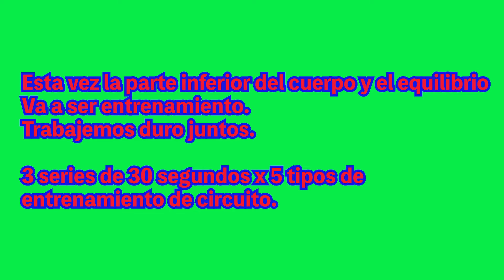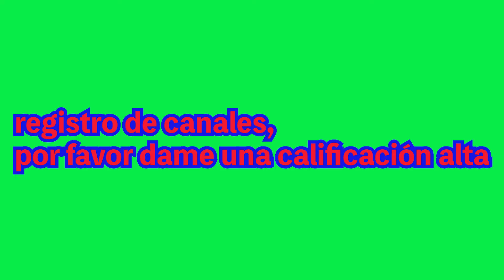Presentamos 5 tipos de entrenamiento de pies y equilibrio [entrenamiento en circuito]